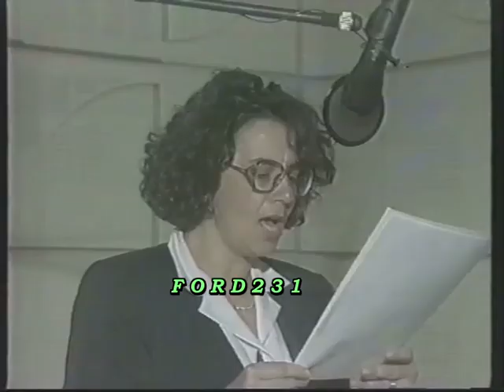ΜΗΠΩΣ ΕΡΤ.....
Τρέιλερ για την ΕΡΤ...από την ΕΡΤ. Μεταδόθηκε 22 Νοεμβρίου 1994 στην ΕΤ2.